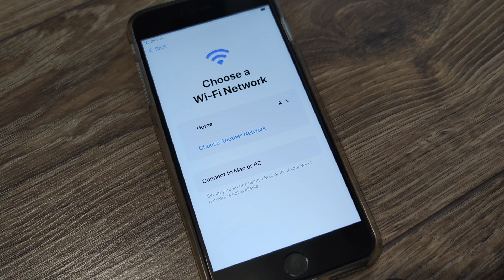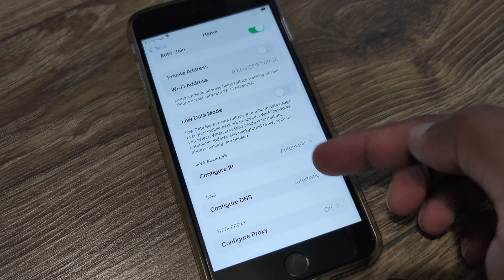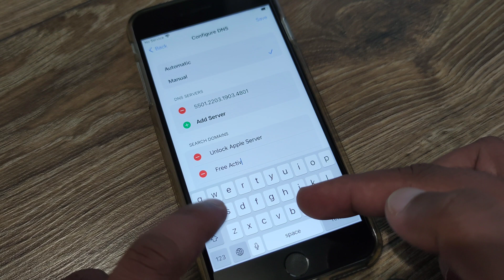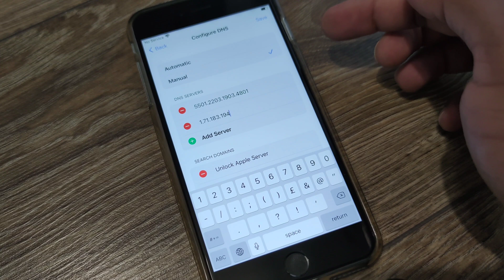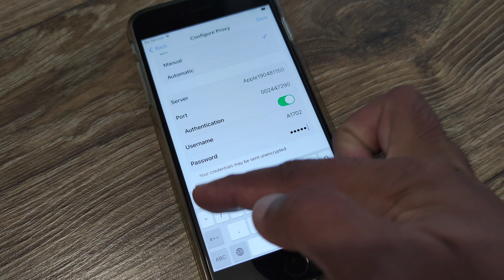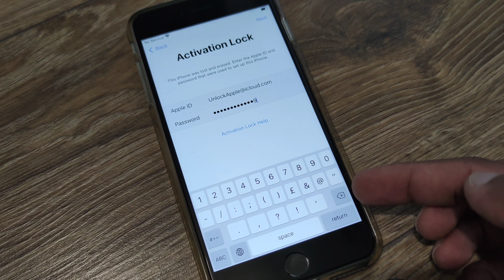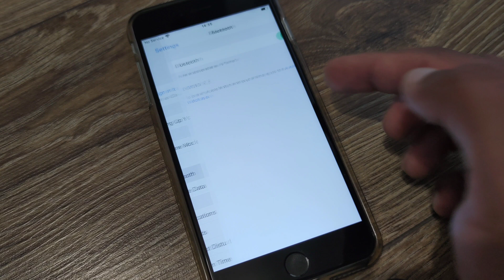Unlock iCloud Activation Lock Without Apple ID✅ Bypass Apple Account Models iOS 9,10,11,12,13,14✅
icloud unlock
icloud bypass
bypass icloud activation lock
activation lock
4ukey iphone xr
icloud removal
unlock activation lock iphone
passfab activation unlock
icloud activation lock bypass tool
4mekey icloud unlocker
bypass activation lock iphone 11
iphone bypass
icloud bypass tool free
tenorshare activation lock removal
mdm activation lock
ipad activation lock removal without password
apple activation lock removal tool
unlock ipad activation lock
unlock iphone locked to owner
unlock icloud account
remove iphone locked to owner
locked to owner iphone
tenorshare icloud unlock
appleid apple com activation lock
iphone locked to owner bypass 2022
apple id unlock
remove activation lock without previous owner
ipad locked to owner bypass free
tenorshare 4ukey icloud unlock
remove apple id without password
bypass icloud activation lock free
bypass activation lock iphone
free activation lock removal
4ukey icloud removal
unlock apple id without password
unlock mdm ipad
best icloud unlock service
icloud activation lock removal tool
unlock icloud locked iphone free
remove ipad locked to owner
bypass ipad locked to owner
iphone 13 icloud unlock
iphone activation lock removal free
icloud activation lock removal service
iphone 11 icloud bypass
icloud lock
passfab activation unlocker ipad
iphone 12 icloud unlock
iphone backup unlocker
icloud lock removal tool
icloudin
icloud activation bypass tool
tenorshare remove activation lock
4ukey activation lock removal
bypass iphone activation lock free
iphone locked by owner bypass
iphone icloud lock removal
apple icloud unlock
3utools activation lock
bypass activation lock ipad free
imyfone bypass
iphone lock to owner bypass
icloud unlock service near me
iphone lock to owner
iphone 12 activation lock bypass
bypass apple activation lock ipad
mdm locked iphone
iphone 13 pro max activation lock removal
remove apple activation lock
unlock ipad locked to owner
iphone bypass tool
iphone 11 locked to owner bypass
iphone icloud removal
checkra1n icloud bypass
iphone locked to owner bypass free
tenorshare activation lock
unlock icloud iphone 11
iphone 12 icloud bypass
ultfone activation unlocker mac
selling icloud locked iphone to ecoatm
tenorshare 4ukey activation lock
iphone icloud unlock service
icloud bypass free
remove activation lock ipad without apple id
iphone 11 icloud unlock free
imeidoctor
in box icloud removal
iphone 13 activation lock bypass
unlock iphone apple id
icloud unlock iphone 11
apple id removal tool
xtools icloud unlock
iphone 6 activation lock removal
icloud unlock all iphone ios 15.3
apple id unlock free
iphone locked by owner
icloud unlock bypass com
iphone icloud unlock free
unlock icloud locked ipad
doulci icloud unlocking tool
4ukey remove icloud activation lock
iphone 11 activation lock removal free
iphone locked to owner remove
activation unlocker
iphone 13 pro max icloud bypass
iphone locked to owner unlock
iphone 6s activation lock removal
icloud unlock iphone 13 pro max
all in one iphone lock removal tool
icloud unlock service online
ipod activation lock removal
4mekey activation unlocker
iphone